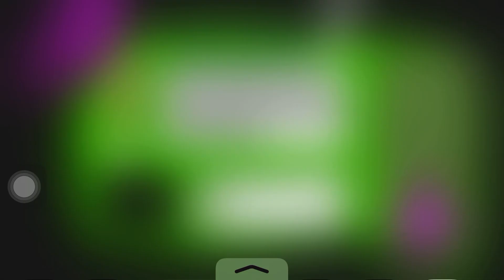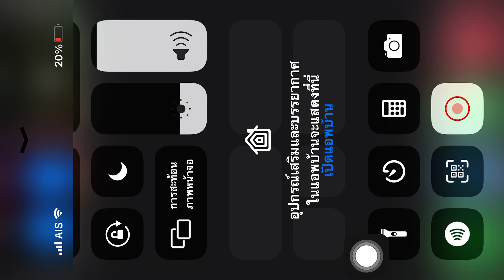Highly recommend the food to the restaurant and I